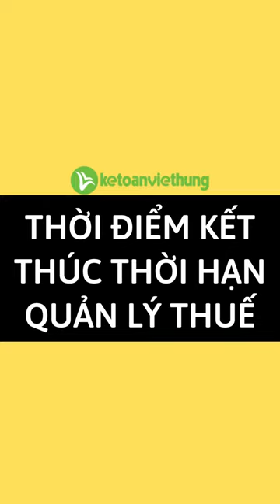Thời điểm kết thúc thời hạn quản lý thuế theo Nghị định 91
Thời điểm kết thúc thời hạn quản lý thuế theo Nghị định 91/2022/NĐ-CP như thế nào? Tìm hiểu chi tiết trong video cùng Kế Toán Việt Hưng nhé!

- Hoàn tiền: 100% nếu không hài lòng.
- Thời gian học: Vô cùng linh hoạt từ 8h30 - 23h00.
- Số buổi học: Không giới hạn.
- Giáo trình động: Cập nhật liên tục trên website.
- Chứng từ sống: Thật 100%.
- Giáo viên: 100% kinh nghiệm trên 3 năm.
- Hỗ trợ miễn phí: trọn đời.

1. Các khóa học KẾ TOÁN DOANH NGHIỆP

2. Các khóa học KẾ TOÁN HÀNH CHÍNH SỰ NGHIỆP

3. Các khóa học LÝ THUYẾT KẾ TOÁN

4. Các khóa học KẾ TOÁN THUẾ

5. Các khóa học KẾ TOÁN TỔNG HỢP

6. Các khóa học KẾ TOÁN QUẢN TRỊ